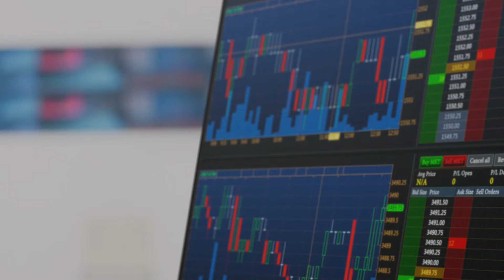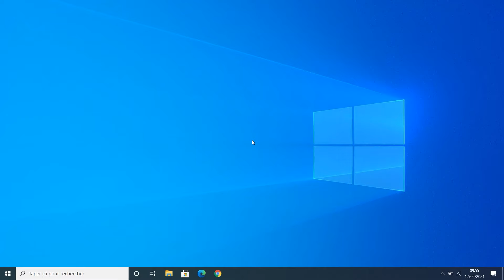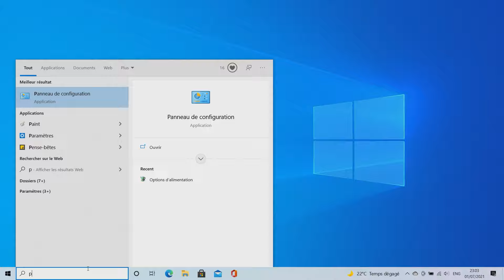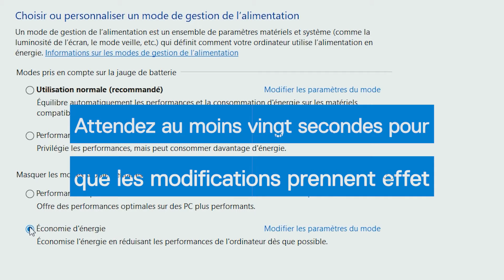Disque ou SSD utilisé à 100 % : utilisation du disque dur à cent pour cent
TUTO WINDOWS 10 : tutoriel enregistré sur Windows 21H1 l' apparence peut varier pour les anciennes versions du système d' exploitation

Lorsque votre disque dur ou votre SSD tourne à cent pour cent dans Windows 10
il n’ est pas surprenant que votre PC ne fonctionne pas bien et soit lent , ralenti voire inutilisable
Les étapes de cette vidéo sont à appliquer pour mettre à jour votre système DELL et revenir ainsi à un niveau normal d' utilisation

00:00 Introduction
00:19 Utiliser le logiciel SupportAssist
01:22 Utiliser le gestionnaire des tâches
02:11 Utiliser les options d'alimentation

Windows 10 - Le gestionnaire des tâches indique une utilisation du disque à 100% lorsque le mode MSI est activé

Vos vidéos de diagnostic et de formation par Dell Technologies France